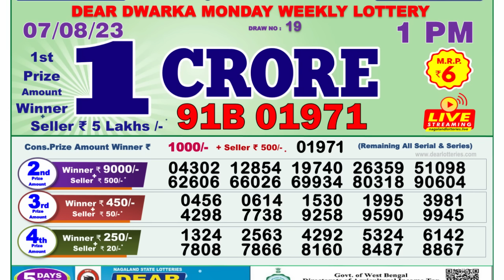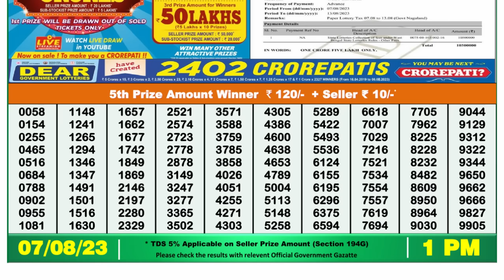🔴 Lottery Sambad Live 01:00pm 07/08/2023 Morning Nagaland State Dear Lottery Result Pdf Download